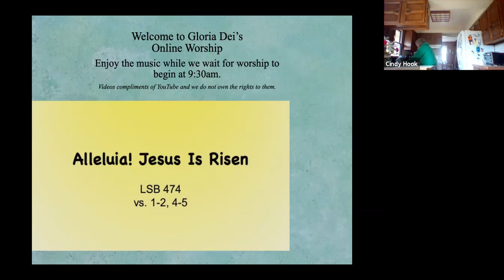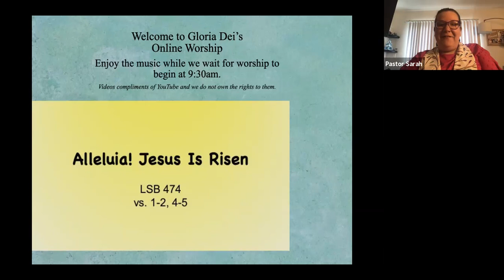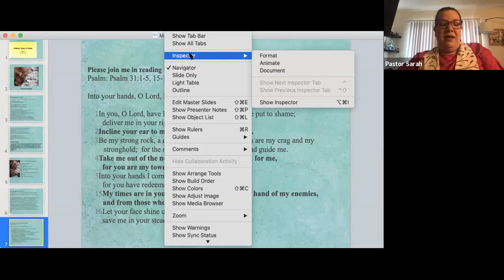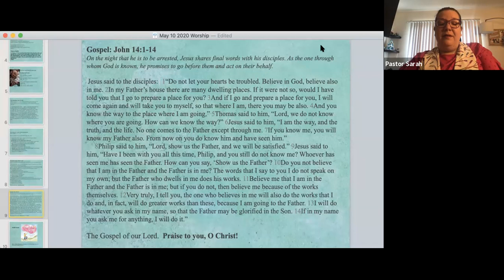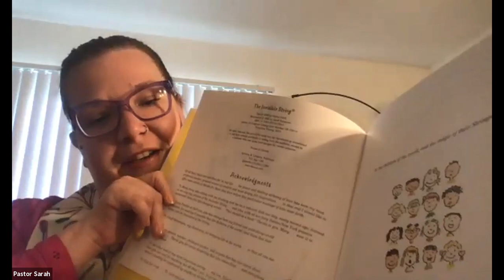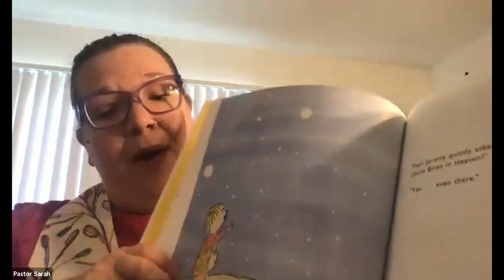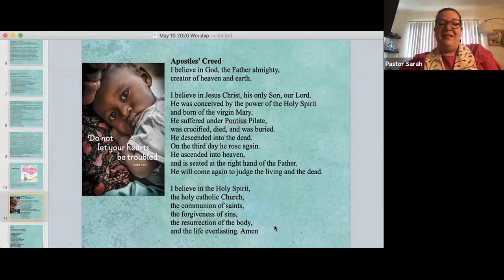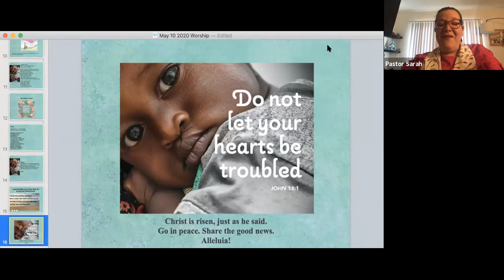May 10, 2020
Livestream worship. Happy Mother's Day.